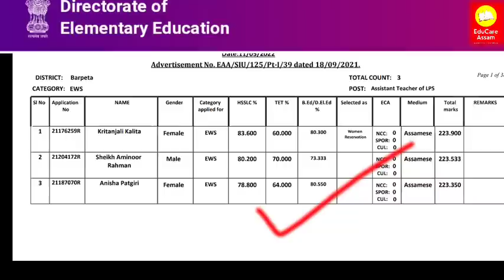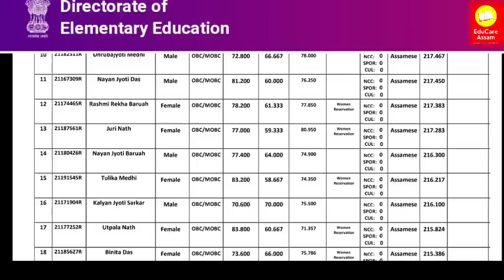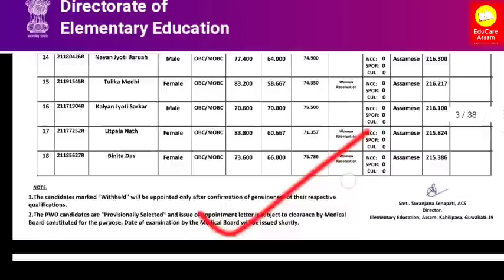DEE LP UP TEACHER RECRUITMENT 2023 , Merit list , CUT OFF , assamtet Lp up Merit list , Assam tet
Assam tet merit list
Dee lp up teacher recruitment
Dee lp up merit list